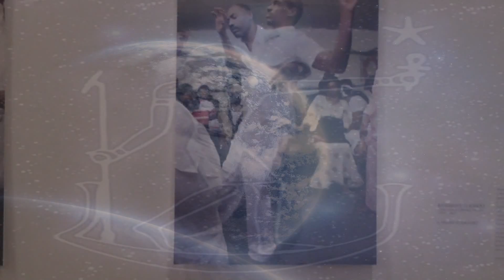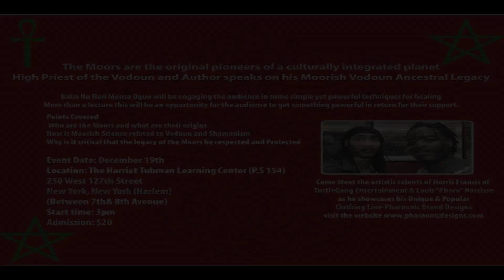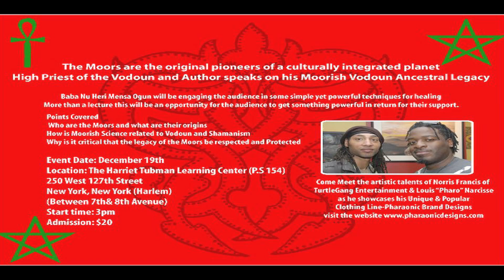Dec 19 Baba Nu Lecture.mov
Dec 19 Lecture featuring Baba Nu Mensa Ogun, the author of The God Genes Decoded vol 1&2.